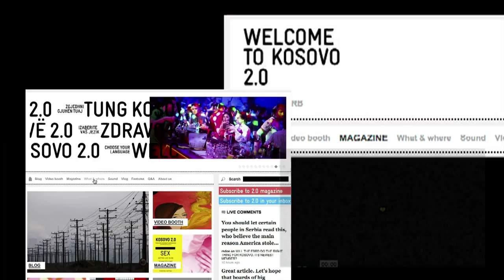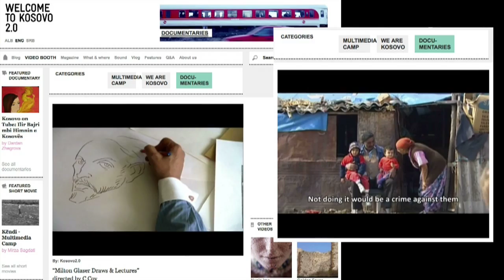2012 Laureate Global Fellow Besa Luci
Through Kosovo 2.0 Besa gives voice to Kosovo's silenced, disenfranchised majority: its young people. Kosovo 2.0 combines traditional and new media to create a self-sustaining platform for youth to become active participants in their communities. An independent, youth-led media outlet, the initiative publishes a print magazine and manages a robust online presence where youth post blogs, vlogs, and photo essays. Kosovo 2.0 also organizes trainings and workshops on citizen journalism, advocacy, and activism.